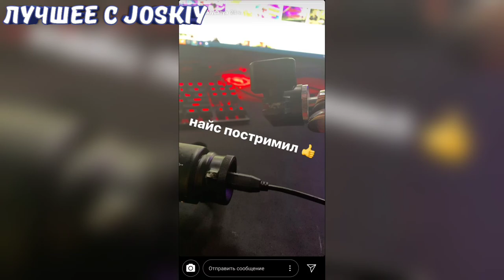🔥JOSKIY УНИЧТОЖИЛ СВОЙ МИКРОФОН ИЗ-ЗА БОМБЕЖА В CS:GO! | НАРЕЗКА СО СТРИМА | ЛУЧШЕЕ С JOSKIY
ruski стрим,
ruski pubg,
ruski clash royale,
ruski нарезки,
ruski смотрит,
ruski это бан,
ruski влог,
ruski матерится,
ruski апнул глобала,
ruski автотроника,
ruski авп медуза,
ruski бан,
ruski биба,
ruski баг,
ruski бу,
ruski баг на вертиго,
ruski он бог дигла,
брат ruski,
просто бан ruski,
брат близнец ruski,
ruski выпал вой,
ruski выбил вой,
ruski выпал драгон лор,
ruski выбил медузу,
ruski вика,
ruski глобал,
ruski глок градиент,
ruski группа стим,
ruski градиент,
ruski группа,
группа ruski,
где живет ruski,
ruski смотрит голодные игры,
ruski день рождения,
ruski драгон лор,
ruski до того как стал известен,
ruski др,
ruski девайсы,
ruski девушка,
ruski дасти,
даня ruski,
жоский жоский,
ruski запретная зона,
ruski задонатили,
ruski забанили,
ruski зерновка,
ruski заставил читера,
зерновка ruski,
ruski сталкер зов припяти,
ruski и вика,
ruski играет в майнкрафт,
ruski играет,
жесткий и вика,
ruski играет в клеш рояль,
ruski и шок,
жесткий инвентарь,
ruski интервью,
ruski и руся,
ruski кейсы,
ruski кс го,
ruski комп,
ruski конфиг,
ruski квартира,
ruski колян питерский,
ruski канал,
ruski крафт,
ruski кроссовки,
ruski лучшие моменты,
ruski лучшие моменты за неделю,
ruski лук,
ruski лицемер,
ruski любит вику,
сколько лет ruski,
это лягушка ruski,
ruski 13 летний школьник,
ruski мм,
ruski мм 2 на 2,
joskiy музыка,
ruski мм 5 на 5,
ruski моменты,
ruski мой пк,
ruski медуза,
ruski мое рабочее место,
ruski нож,
ruski напарники,
ruski ноутбук,
ruski новая квартира,
ruski нуб,
ruski ну это бан,
ruski нарезка со стрима,
ruski настройки кс го,
ruski новая хата,
ruski обзор,
ruski открытие кейсов,
ruski обзор рабочего места,
ruski оно,
ruski обзор хаты,
ruski открывает кейсы,
ruski офигел от скинов,
ruski обменял драгон лор,
ruski обзор пк,
ruski приколы,
ruski пубг,
ruski переехал,
ruski первое видео,
ruski прицел,
жесткий пранк,
ruski патруль,
ruski пила,
ruski реакция,
ruski рабочее место,
ruski разоблачение,
ruski ругается матом,
ruski рейд,
ruski рабочий стол,
ruski спулае,
ruski сколько стоит твой шмот,
ruski смотрит сколько стоит твой шмот,
joskiy сплайтекс,
ruski смотрит нарезку,
joskiy скрафтил вой,
ruski твич,
жесткий трек,
ruski трейд,
ruski тиммейт,
жесткий тренер,
номер телефона ruski,
олды тут ruski,
ruski смотрет трансформеры,
ruski угарные моменты,
ruski у коляна питерского,
ruski фортнайт,
ruski фразы,
фразы ruski,
ruski смотрит форсаж,
ruski смотрет форсаж 8,
ruski смотрит фильм я легенда,
ruski хейтер,
жесткий целует вику,
жесткий читер,
ruski читеры,
ruski читы,
ruski черная жемчужина,
ruski шмот,
ruski шок,
ruski школьник,
шок против ruski,
шок vs ruski,
штаны ruski,
ruski omon,
ruski opera,
ruski oxota,
ruscha o'zbekcha slovar,
ruski orujie 2018,
ruscha o'zbekcha tarjima,
ruscha o'zbekcha lug'at,
ruski orujie,
ruski ostrov,
ruski orkestar aleksandrov,
o ruskinjama,
lazanski o ruskim raketama,
ruski pravoslavni pop o muslimanima,
ruski film o kosovu,
ruski pop o muslimanima,
ruski dokumentarac o vodi,
ruski film o vodi,
ruski mediji o poseti putinu,
ruski film o lyubvi,
ruski прямой эфир,
joskiy ютуб,
конфиг ютубера ruski,
я встречаюсь с ruski,
joskiy.я,
ruski pije 0 5,
ruski 1 канал,
ruski 100 кейсов,
1 ruskin row winnipeg,
1 ruskin court bundoora,
1 ruskin square croydon hmrc,
1 ruskin place glasgow,
yuri boyka 1 ruski,
boyka 1 ruski perevod,
duratski ruski 1,
ruski serial shef 1 sezon,
be ruski 1 hour,
ruski 2.0,
ruski 2на2,
ruski 2x2,
ruski 2018,
2 ruskin place glasgow,
2 ruskie road stirling,
boyka 2 ruski perevod,
boyka 2 ruski,
ong bak 2 ruski,
deadpool 2 ruski trailer,
odin doma 2 russki,
deadpool 2 rus,
ninja 2 rus,
shadow fight 2 ruski,
3 ruski,
yuri boyka 3 ruski,
ong bak 3 rus,
odin doma 3 ruski,
bahubali 3 ruski,
rambo 3 russian,
ruski serial mech 3 сезон,
ruski pije 3 butelki wódki,
ruski pop 3,
3 price ruski film,
boyka 4 ruski perevod,
rambo 4 ruski,
yuri boyka 4 ruski,
boyka 4 ruski,
4 ruskich w teamie,
4 ruskich,
4 ruskich spiewa,
4 ruski,
nitro 4 ruskich,
pług ruski 4 skibowy,
joskiy 5 на 5,
ruski.59,
5 ruskin terrace glasgow,
5 ruskin rowe avalon,
zee5 ruskin bond,
gta 5 rus,
5 nevesta ruski film,
ruskin 7.5,
дурацки русски 5,
top 5 ruskich piosenek,
gta 5 ruski rulet,
ruskin bond in 7 khoon maaf,
ruskii9000 is-7,
ruski za 7 razred,
ruski 89,
8 mart ruski film,
ruski 90,
ruski 9000,
ruski 9000 war thunder,
ruski 9000 kv2,
ruski 9000 type 90,
ruski 900,
ruski xit 90,
ruski pesni 90,
ruski hit 90,
ruski muzika 90